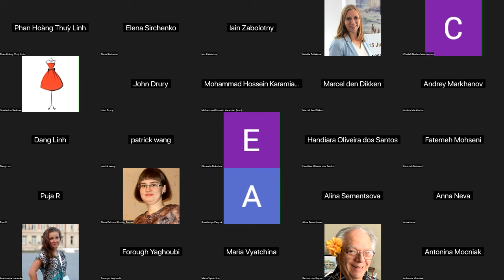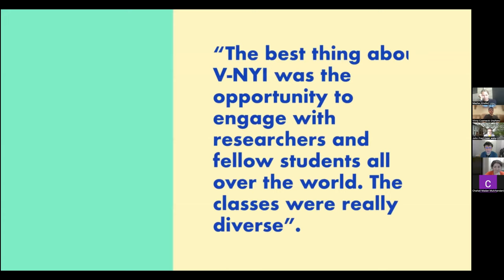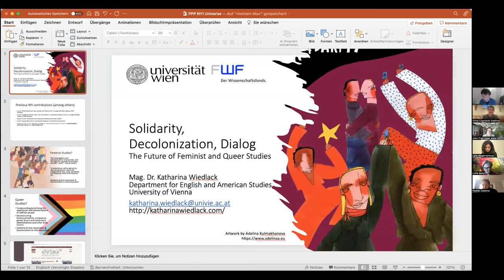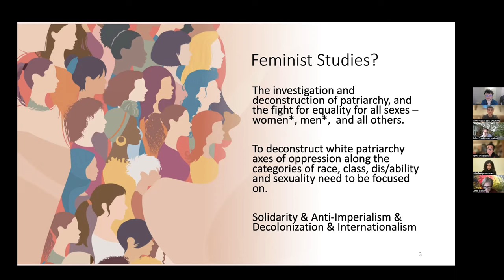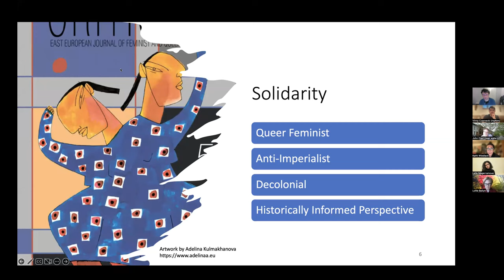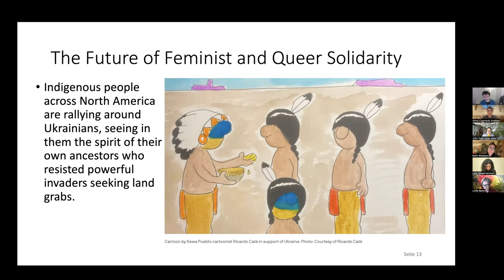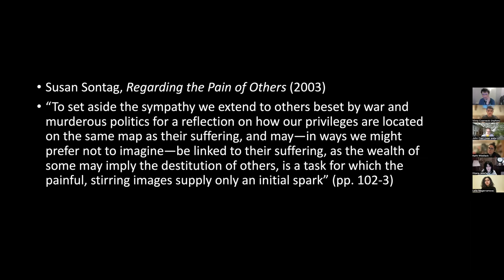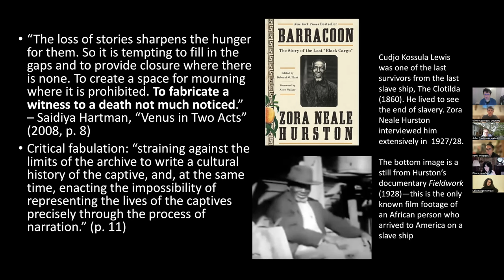NYI Universe Launch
NYI Universe Saturday Lecture Series
The Near Future of:
Feminist & Queer Studies - Katharina Wiedlack (University of Vienna)
Film & Trauma Studies - Dijana Jelača (Brooklyn College)
Cognitive Science & The Arts - Samuel Jay Keyser (MIT)